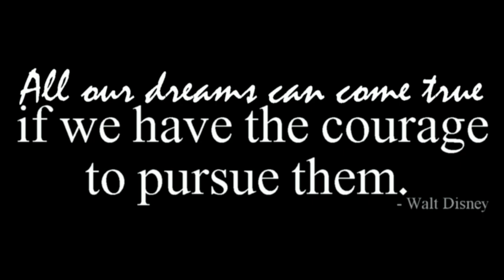2015 Omaha Lancer Playoff Intro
This is the extra intro video that the Omaha Lancers did for the 2015 Clark Cup Playoffs.